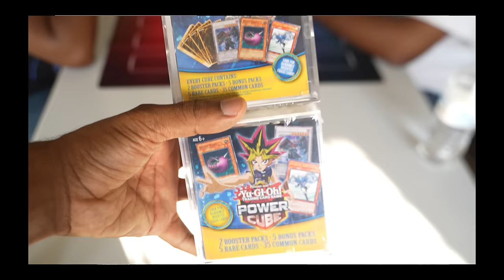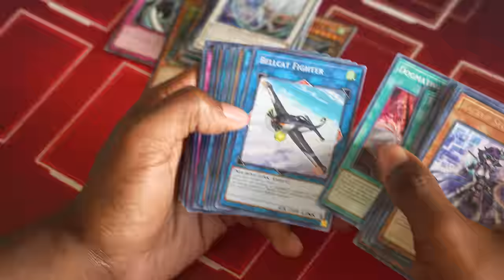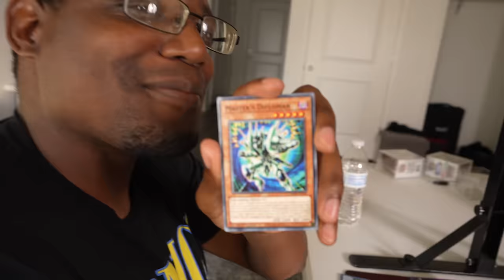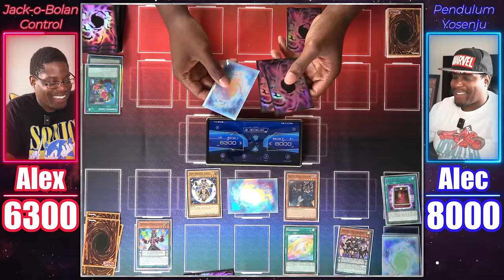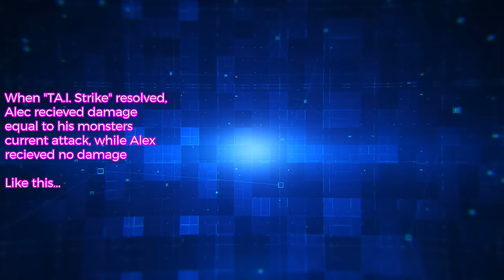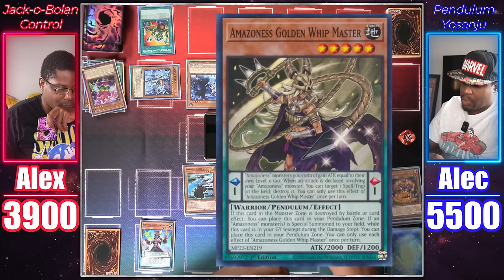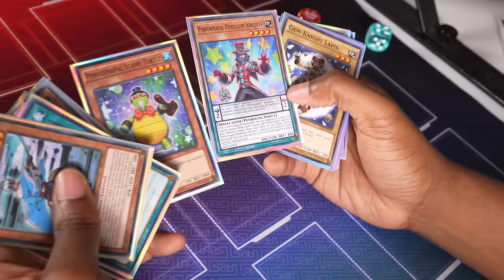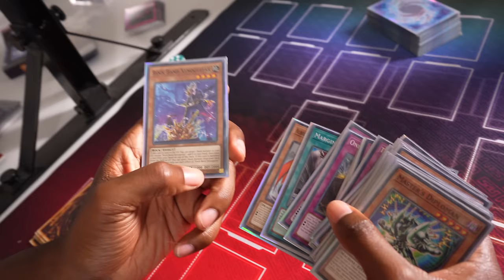The Yu-Gi-Oh $20 MYSTERY DECK Series! - Episode 1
Welcome to the first episode of another new Yu-Gi-Oh series where Alex and Alec each have to open a Mystery Power Cube and build a deck from it! Every episode, they'll get another cube to expand their card pool and (hopefully) create new strategies.